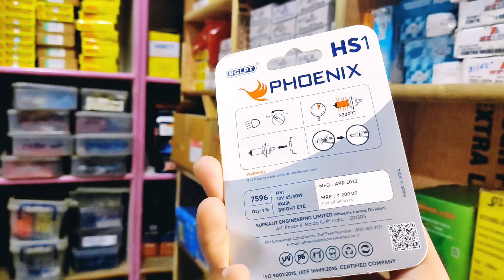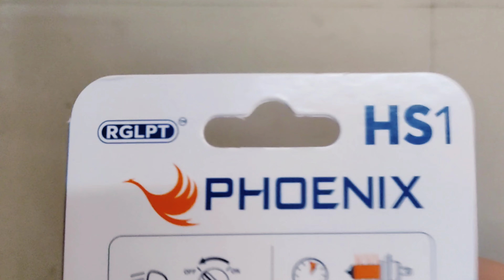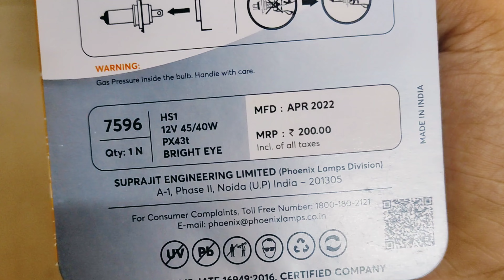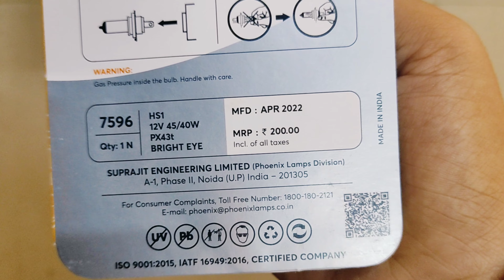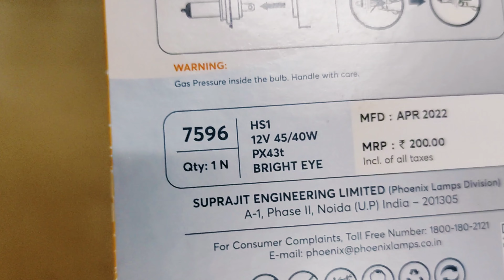यह तो जादू है ❤️ || Best Bulb for Motorcycle 🔥 - Phoenix Bike Headlight Bulb 45/40W Review!!